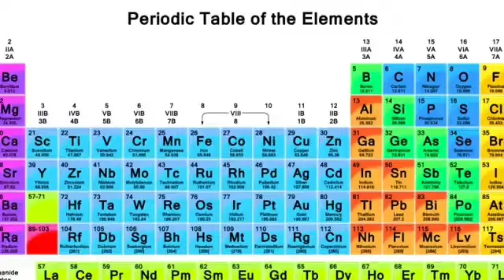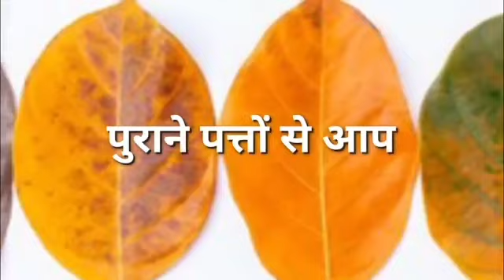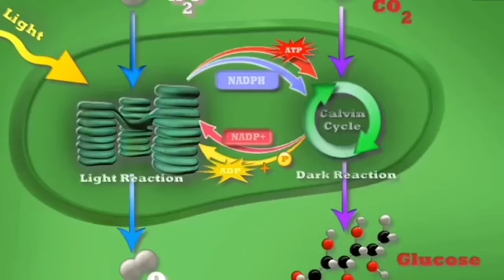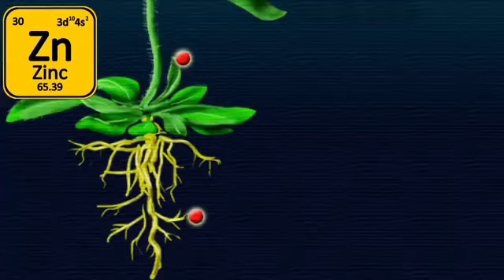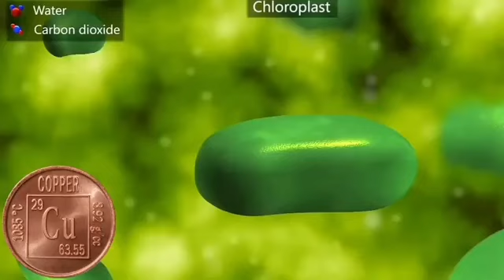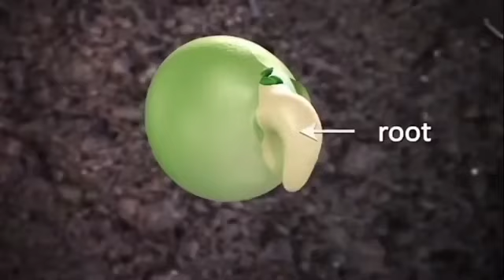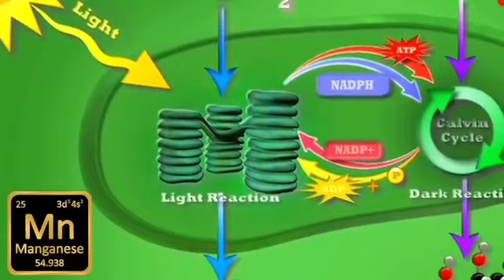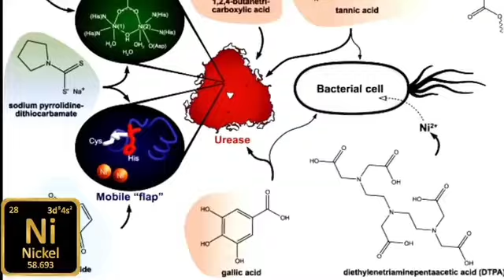Plants Nutrients - Information about fertilizer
Plants Nutrients
fertilizer information
Farming information